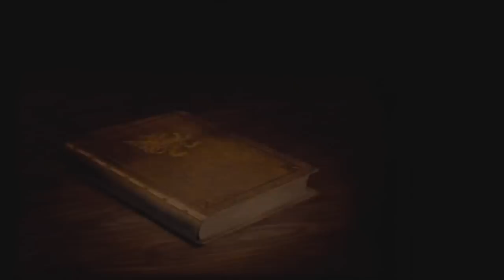Guia Final fantasy XII (HD) Capitulo 43 | Escoria Mousse blanco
En este capitulo capturaremos al Mousse blanco, una escoria un tanto dificil de matar en esta parte pero lo lograremos gracias a las protecciones que conseguimos en los Tuneles de Balheim (Mitra y Malla dragontina)

Como recomensa recibiremos 2.800 guiles, un Arco de Yoichi (75 de ataque) y la Llave de las esclusas. Dicha llave permitira acceder a la zona oculta de los Acueductos de Garamsais donde podremos enfrentarnos mas adelante con un Esper, Cuchulainn